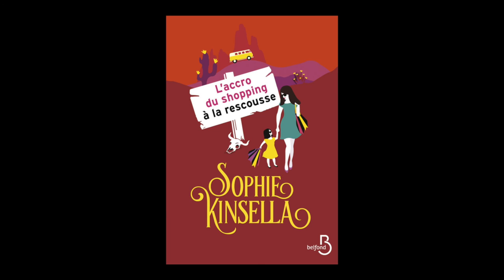Sophie Kinsella - L'accro du shopping à la rescousse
Sophie Kinsella vous présente son ouvrage "L'accro du shopping à la rescousse" aux éditions Belfond.